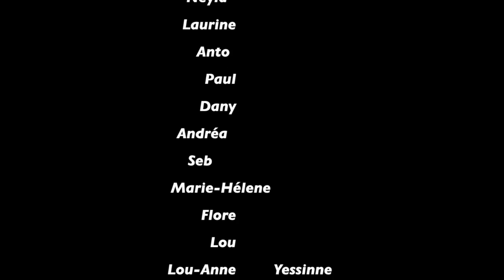lib dub semaine 4 mogador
Cette vidéo traite de lib dub se 4